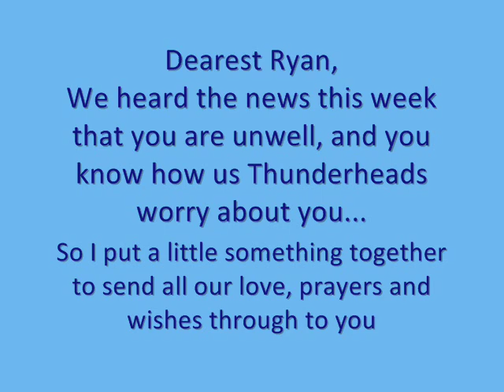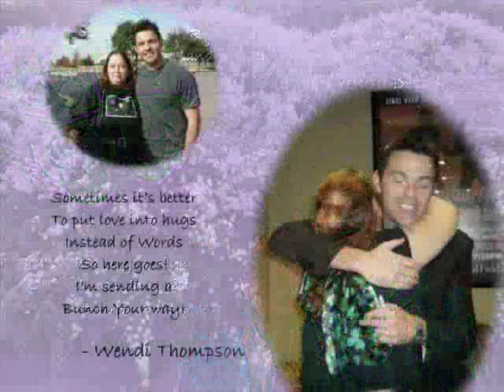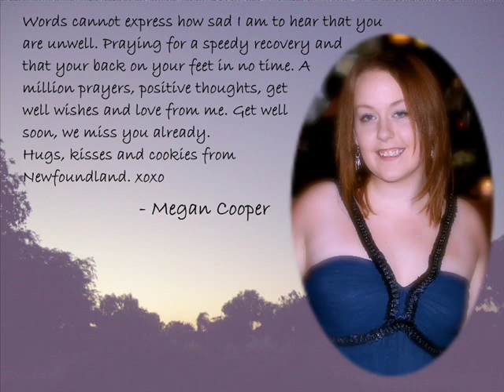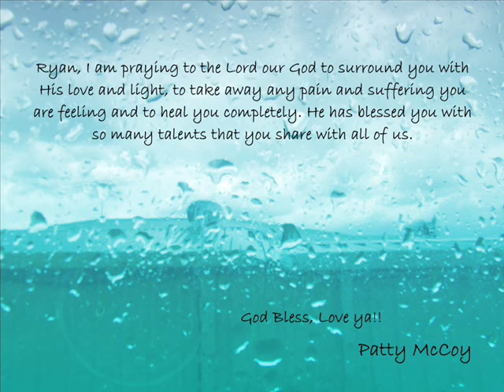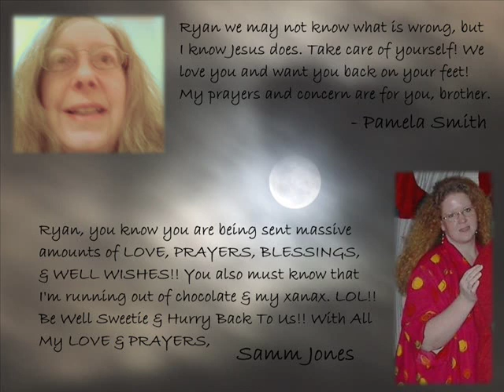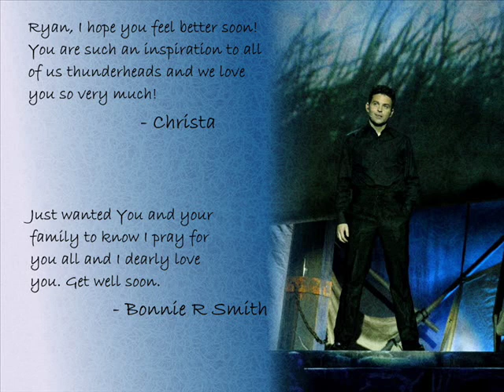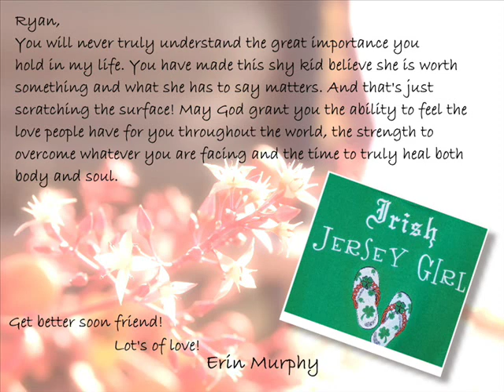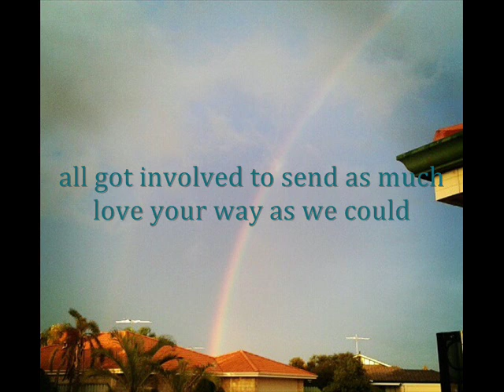Project Ryan: Get Well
EDIT 12 Aug 2012: Ryan is doing great and is back in the studio rehearsing. From his blog on 30 Jul - 'I have recovered very well. The doctors have given me their blessing to go back to what I live for -- singing, touring and performing! And that's exactly what I will do'.
So on Sunday June 3, I heard that our dear Ryan Kelly was unwell, and I wanted to do something for him. What resulted was an inbox overflowing with submissions for this video I put together, with the help of my fellow Thunderheads.

Ryan, you are so very loved and its not the same without you around.

Get Well Soon! We Miss You!